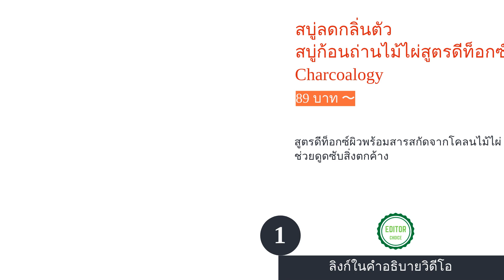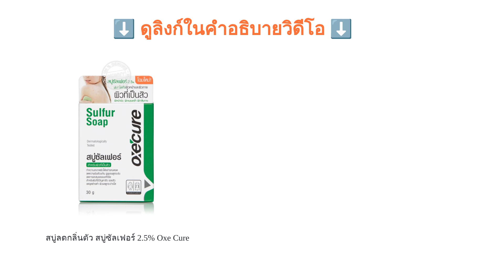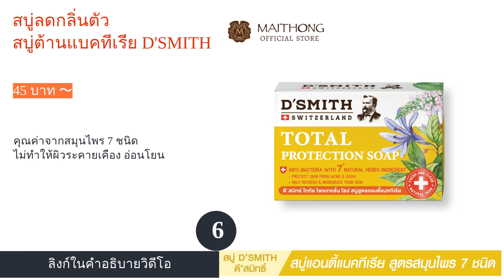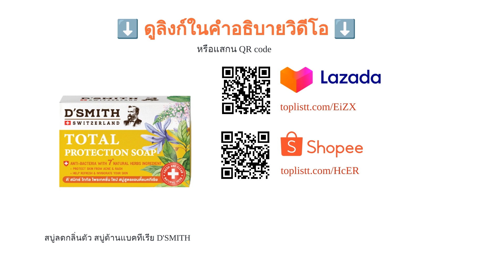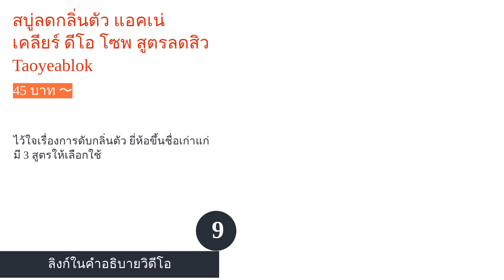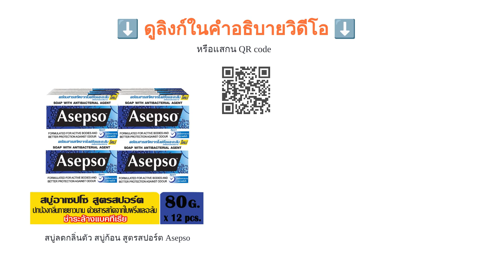🌵 10 อันดับ สบู่ลดกลิ่นตัว ยี่ห้อไหนดี 2023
00:10 #1 - สบู่ลดกลิ่นตัว สบู่ก้อนถ่านไม้ไผ่สูตรดีท็อกซ์ Charcoalogy (89 บาท 〜)
00:40 #2 - สบู่ลดกลิ่นตัว สบู่ซัลเฟอร์ 2.5% Oxe Cure (55 บาท 〜)
01:13 #3 - สบู่ลดกลิ่นตัว ออนเซ็น รีแลกซ์ซิ่ง กลิ่น ลาเวนเดอร์ ฮานะ Dettol (390 บาท 〜)
01:46 #4 - สบู่ลดกลิ่นตัว ครีมอาบน้ำ คิเรอิ คิเรอิ สูตร Ant-Bacterial Kirei Kirei (520 บาท 〜)
02:15 #5 - สบู่ลดกลิ่นตัว สบู่อาบน้ำ ระงับกลิ่นกาย สูตรออริจินอล Cerapure (89 บาท 〜)
02:42 #6 - สบู่ลดกลิ่นตัว สบู่ต้านแบคทีเรีย D'SMITH (45 บาท 〜)
03:13 #7 - สบู่ลดกลิ่นตัว สบู่สมุนไพร สูตรแอนตี้-แบคทีเรีย อิงอร (152 บาท 〜)
03:45 #8 - สบู่ลดกลิ่นตัว นอริช เซ็นท์เต็ด ชาวเวอร์เจล - เบบี้ ILY (250 บาท 〜)
04:15 #9 - สบู่ลดกลิ่นตัว แอคเน่ เคลียร์ ดีโอ โซพ สูตรลดสิว Taoyeablok (45 บาท 〜)
04:45 #10 - สบู่ลดกลิ่นตัว สบู่ก้อน สูตรสปอร์ต Asepso (240 บาท 〜)
05:13 สิ้นสุด

กลิ่นตัวเป็นหนึ่งในปัญหาที่แก้ได้ยากไม่ว่าจะเป็นเพศไหนก็ตาม ซึ่งบางคนก็อาจไม่รู้ตัวด้วยซ้ำว่าตัวเองมีกลิ่นตัว จนบางครั้งคนรอบข้างอาจจะเข้ามาเตือนหรือบอกให้เรารู้ ดังนั้น เพื่อเป็นการป้องกันปัญหาที่จะเกิดขึ้น ถ้าหากเรารู้ตัวหรือกังวลว่าตัวเองมีกลิ่นตัวไปรบกวนคนรอบข้าง การทดลองใช้สบู่ลดกลิ่นตัวนับเป็นทางออกที่ง่ายที่สุดวิธีหนึ่งค่ะ อย่างไรก็ตาม แต่ละผลิตภัณฑ์ แต่ละยี่ห้อต่างก็มีส่วนผสมและเนื้อสัมผัสที่ต่าง ๆ กันไป เวลาเลือกก็อาจจะสับสนกันไม่น้อยเลยใช่ไหมคะ
ในบทความครั้งนี้เราจะมาอธิบายเกี่ยวกับวิธีการเลือกสบู่ลดกลิ่นตัวและแนะนำสินค้า 10 อันดับ สบู่ลดกลิ่นตัว ที่สามารถหาซื้อผ่านช่องทางออนไลน์ได้ง่าย ๆ ไม่ว่าจะเป็น Shopee หรือ Lazada ซึ่งเราก็ได้รวบรวมแบรนด์ยอดนิยมมาให้แล้ว ทั้ง L'Occitane, Oxe Cure, Dettol, Lux, Cerapure หวังว่าทุกคนจะสามารถเลือกซื้อผลิตภัณฑ์ที่สามารถตอบโจทย์ตัวเองได้ดีท...